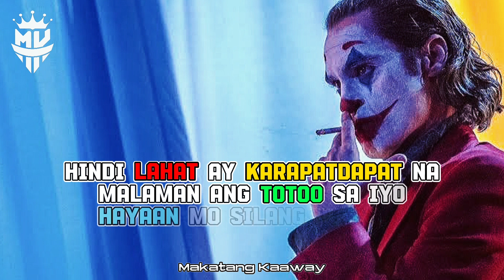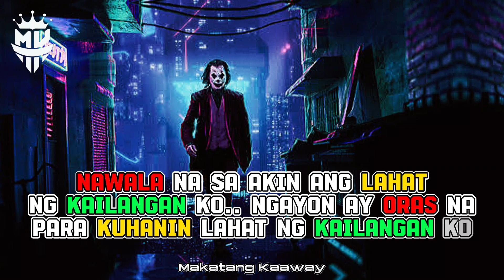Joker Quotes| May mga MAGAGALING na NAG-UMPISA pero ako ang MALAKAS na TUMATAPOS